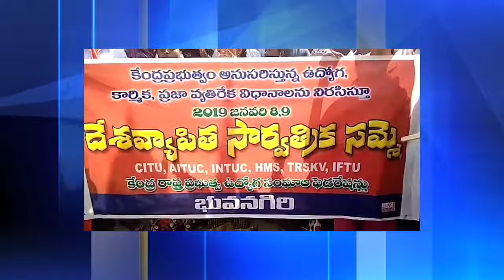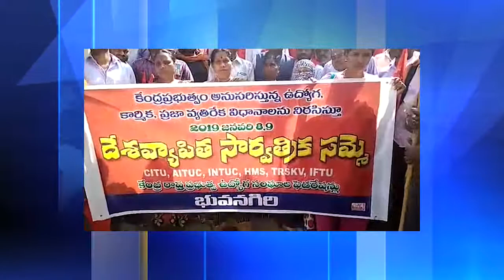యాదాద్రిభువనగిరి జిల్లా భువనగిరి పట్టణంలో ఉద్యోగుల నిరసన ర్యాలీ..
SRI TV NEWS ll 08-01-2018 ll

II SRI TV NEWS Cable Channel | Watch on Brightway No: 16 | SSC Bhngir No: 12 | Media Vision No : 861 | SSC Chowtuppal No:13

అయ్యన్ శ్రీ కమ్యూనికేషన్స్,
శ్రీ టివి న్యూస్.
మీ మాట మా నోటా.
న్యూస్ రీడర్  - రఘునంధన్
న్యూస్ వీడియో ఎడిటర్  -  శ్రీకాంత్ కొండాపురం
న్యూస్ చీఫ్ ఎడిటర్ - శశిధర్ రెడ్డి పక్కీరు
అడ్వేర్టిసింగ్ మేనేజర్  - తాళ్ళపల్లి నవీన్ కుమార్